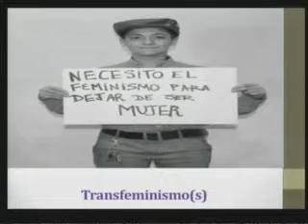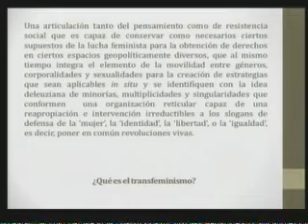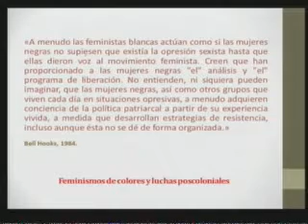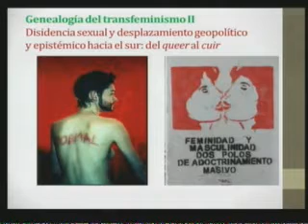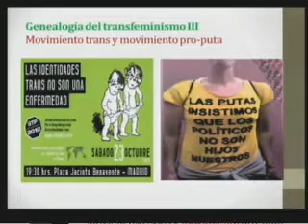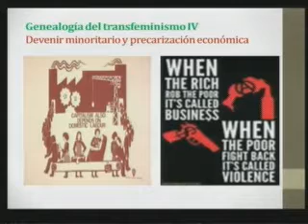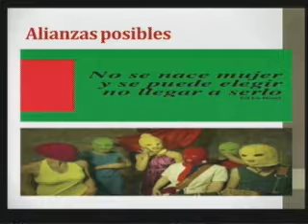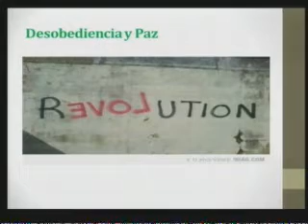Conferencia "Capitalismo GORE"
Centro de Investigaciones sobre América del Norte
invitan a la conferencia

Capitalismo GORE
Teoría transfeminista para el análisis de la violencia machista y la reconstrucción no violenta del tejido social

Ponente
MARGARITA (SAYAK) VALENCIA - COLEF
Coordinadora académica y Comentarista
Ariadna Estévez López -  CISAN-UNAM

Sala de Seminarios del cisan, piso 7, Torre II de Humanidades,
Ciudad Universitaria. Informes: 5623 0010